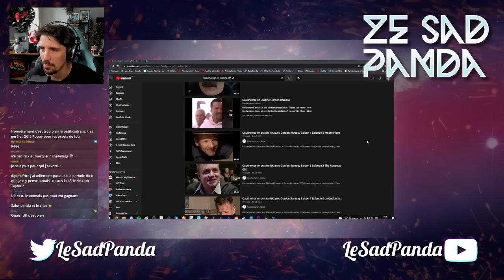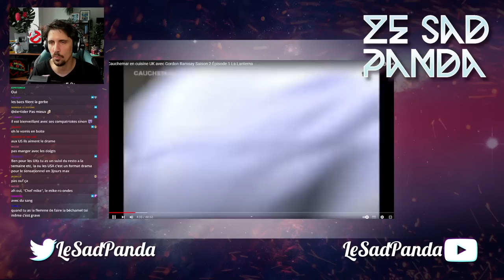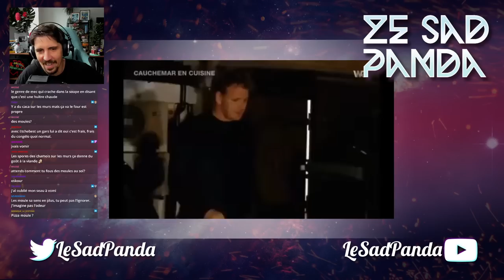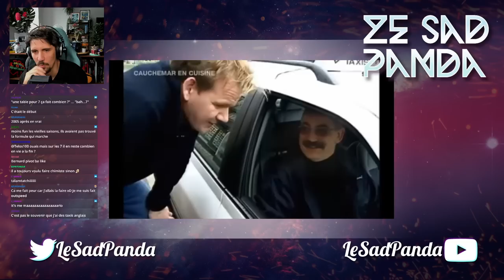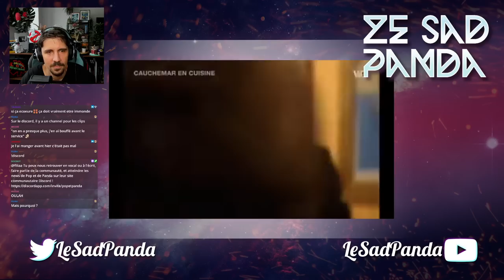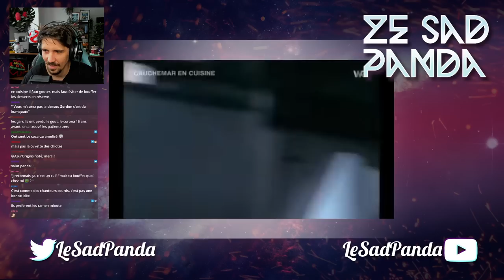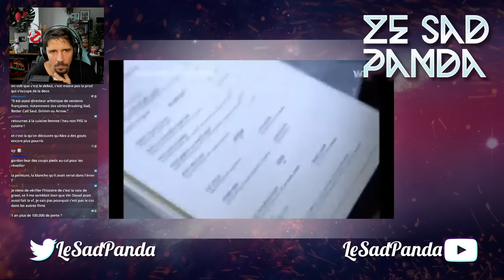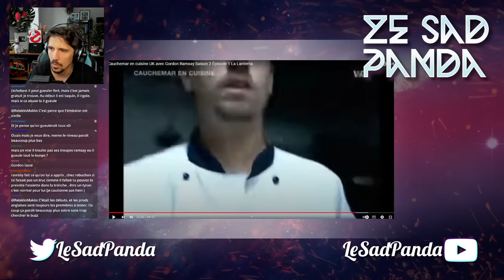Cauchemar en Cuisine UK THE GORDON RAMSEY ! [REACT]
Warning: L'évier prend cher.